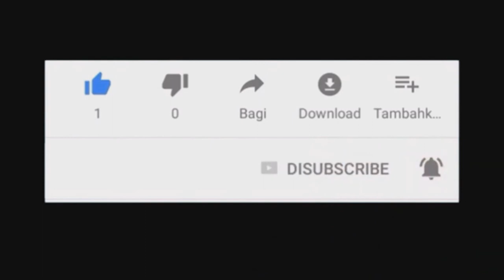funny cats| Cute cat| the best cats video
The videos we share for your entertainment are related to Pets animals  funny, etc., in order to serve your feelings. On the other hand, in order to love animals and nature.